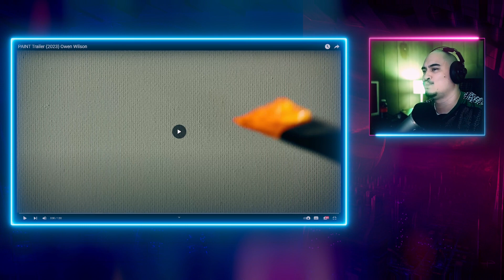Not Bob Ross! | SpicyBen808 Reaction to PAINT Official Trailer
Owen Wilson portrays a painter who seems similar to the famous Bob Ross, but this dark comedy doesn't seem to be a bio-pic of the legend.

Time Stamps:
0:00 Introduction
2:04 Reaction
3:31 Quick thoughts

Sub Tiers:
$1 - Backstage Access
$3 - All Access
$5 - Assistant Producer
$10 - Producer
$20 - Executive Producer